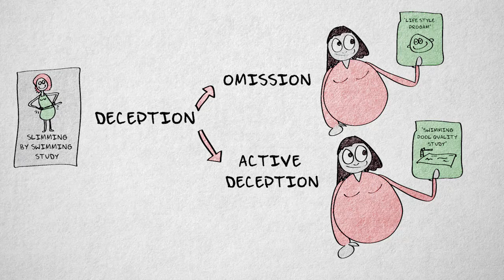6.4 Ethics towards participants | Quantitative methods | Practice, Ethics and Integrity | UvA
This video discusses ethical guidelines towards participants. Three ethical guidelines are discussed: respect, beneficence and justice. You learn about voluntary consent, coercion, informed consent, deception, perseverance effect and privacy.